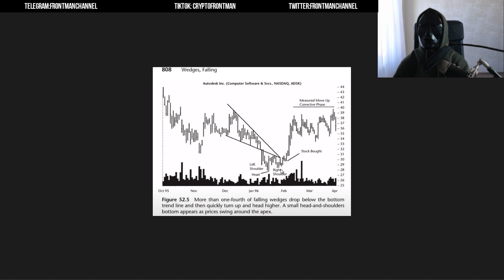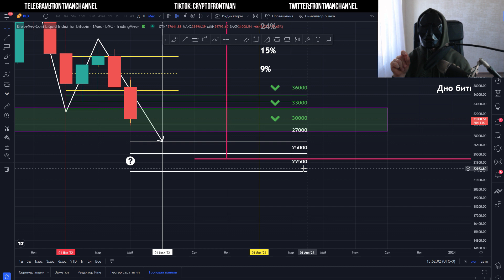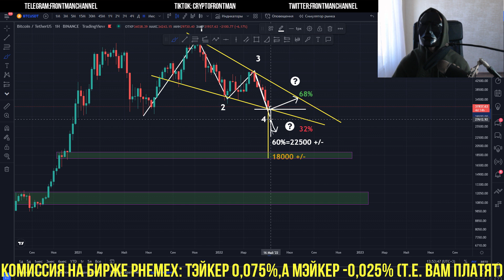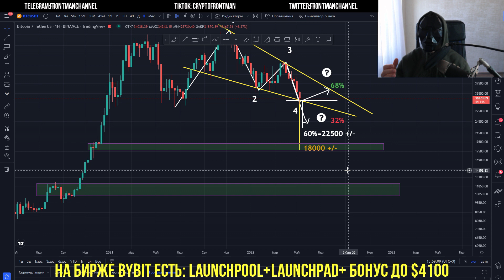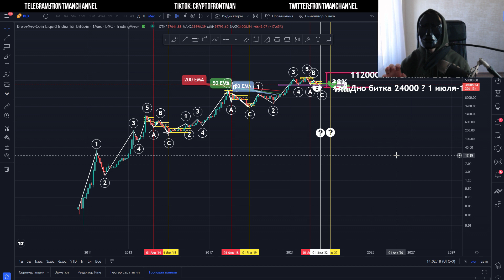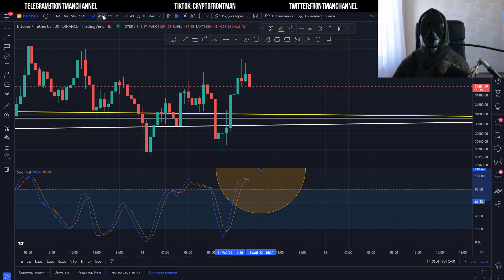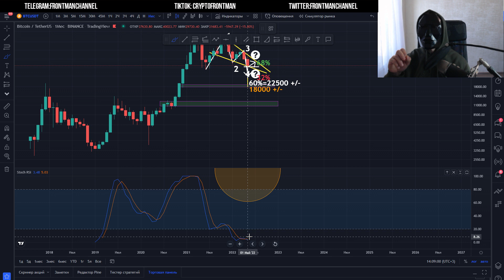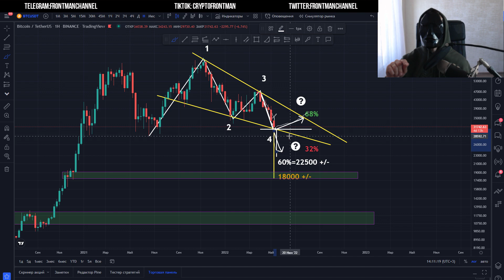🚨 БИТКОИН прогноз и цена Bitcoin по 18000 или 142000 ? Анализ BTC и ДНО Биткойн - Почему нас ОБМАНУТ